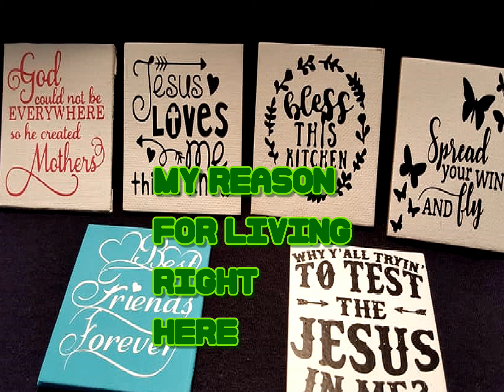VINYL WERKz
These are a direction i am heading it seems.
See if the Rose and Turquoise colors are Main Style.
Sorta 1950's with a Touch Future,
and a Whole Lotta Jesus!
Do You recognize the 2 Vinyl Werkrz ?